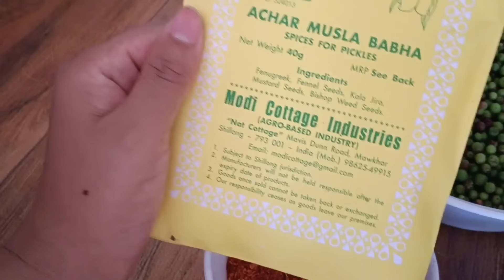Achar ba kheit hi da u Soh na khlaw| U ba rem dor bha